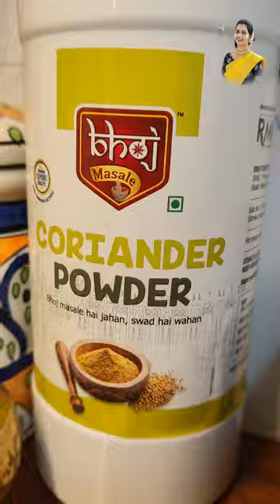Dhaniya ki Panjiri For Janmashtami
Dhaniya ki Panjiri For Janmashtami @rubybajpairecipes

dhaniya panjiri recipe for janmashtami, dhaniya ki panjiri kaise banaen, dhaniya ki panjiri, dhaniya panjiri, panjiri recipe, dhaniya panjeeri
dhania panjiri, prasad recipe, dhaniya panjeeri, prasad for krishna janmashtami, recipes for janmashtami festival, krishna janmashtami recipes, homemade dhania ki panjeeri recipe, dhaniya ke ladoo in hindi, janmashtami recipes iskcon, panjeeri recipe in hindi, punjabi panjiri recipe, dry fruit panjiri, how to make dhania prasad recipe, all pooja prasad recipe, how to make dhaniya panjiri, krishn janmashtami 2022